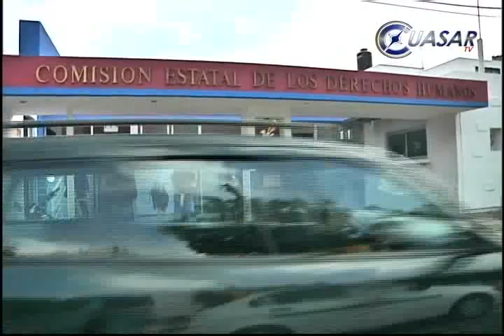Desinterés de la CEDH ante quejas de periodistas: ARM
El periodista Andrés Resillas Mejía denunció desinterés del Poder Ejecutivo de  la CEDH, respecto a las denuncias y agresiones sufridas por comunicadores michoacanos porque no han procedido las 22 quejas presentadas…